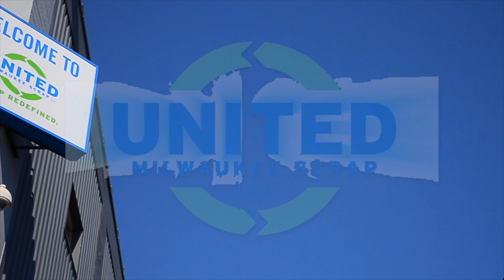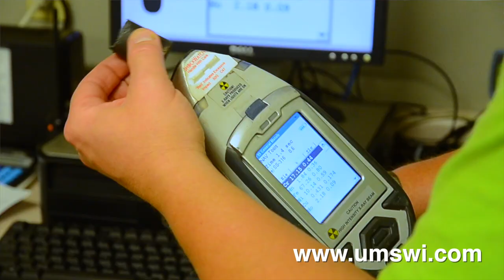Scrap Metal Recycling